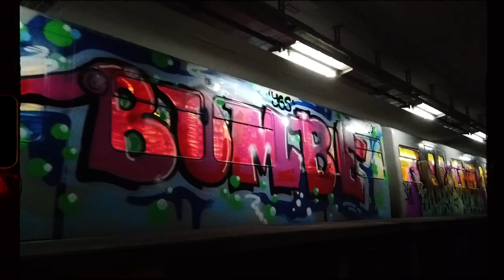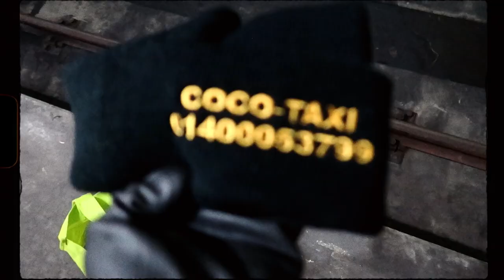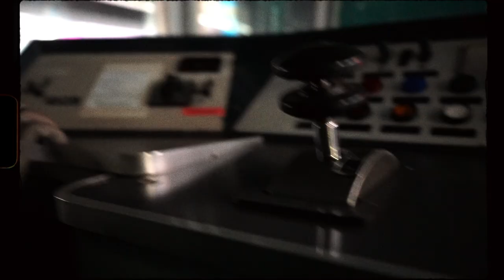Marikahns Soehne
Postcard sent in from Vienna. A 13 minute video showing subway and train painting in Cities like Berlin, Amsterdam, Athens and of course Vienna.